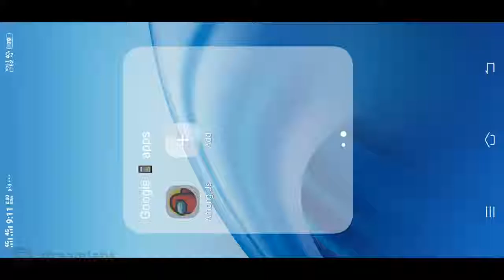Let's Play Among us new Airship map with random players